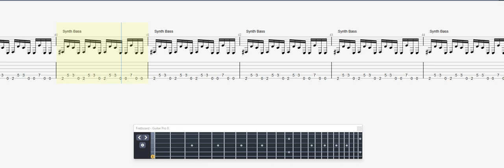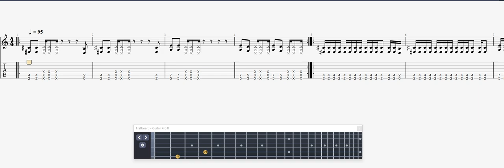Mofu Pu..y Id..t GUITAR 2 TAB